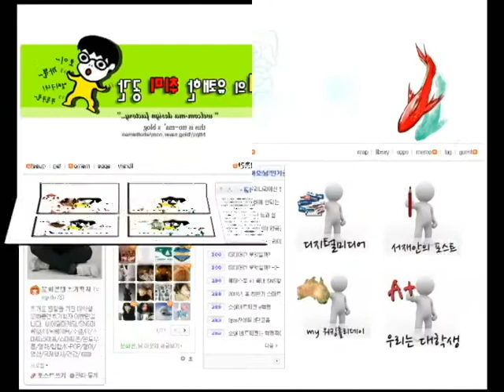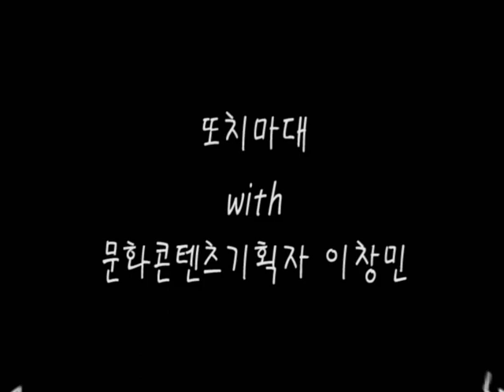[초보랩퍼] 저품질블로거송 (Feat. 또치마대) | LCM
안녕하세요. 초보랩퍼 LCM 입니다.
초보지만 꾸준히 랩을 업로드 하고 있습니다.
재밌게 들어주시고 피드백도 달아주시기 바랍니다.

저품질블로거들 송 [Low Quality Bloger's Song] 가사보기▼

[MC마대]

2012년 어느 가을날 심심해 하는 나
다른 날 같으면 게임이나 하든가
아늑한 침대에 자빠져 자든가 허나 그날은 다르다
그 다른 하루가 내 운명을 바꾼 날
(블로그나 해볼까) 생각하고 막 그림을 올렸지
방문자만 노렸지 아무 것도 몰랐지
그러다가 하나하나 좋은 이웃들이 생겨나
나의 포스팅이 쌓여가 (블라블라)
그러나 어느날 내 글들이 3페이지
뒤에 나타 났지 마치 짠 것 같이
이게 뭐지 나 황당했지
뭐가 뭔지 모르고 마냥 당했지
휙휙 거품이 걷힌 그래프의 추락
내가 저품질이 된 건 한 순간
점점 줄어가는 투데이 이제 무덤덤
해 먹먹했던 가슴에 피멍 들었어

[Hook]

아퍼 아퍼 내 맘이 아퍼
막써 막써 니들은 막써
난 지금 뻘짓하는것 같어
돌이켜야해? 처음부터

[LcMPark]

사진 찍을 때마다 생각나 오늘 내 블로그
인터넷에 투데이 올리는 방법 가르쳐준
거 그대로 따라했는데 변화가 없어 짜증이 나네
다시 찾아보고 따라했다가 짜증이 폭발하네
어쩌다가 블로그에 목메이게 됐어
때때론 괜히 생긴 강박관념에 계속
손가락을 키보드 위에 올려 생각해도
안나오는 아이디어. 나 너무 애쓴다 애써
이거쯤은 특종인데 대체 왜 안뜨는걸까
내가 투자한 시간이 얼만데 항상 이 꼬라지인걸까
내 노력, 내 글 수. 니 두배
네 투데이. 네 댓글 수. 내 두배
내 꿈에 나왔었지 당신은 저품질 블로거
무얼해도 안돼, 행운이 없는 난 흔한 세잎클로버
노력해서 쓴 내 글로 모은 투데이 900
대충 광고글로 사람들 낚은 니 투데이는 내 두배

[Hook]

beat by: Uyeon

또치마대의 유쾌한 취미공간 vs 문화콘텐츠기획자 이창민입니다